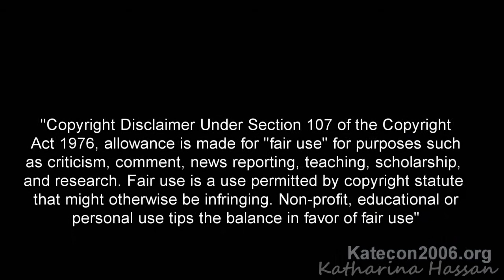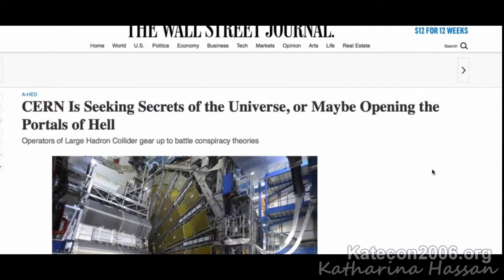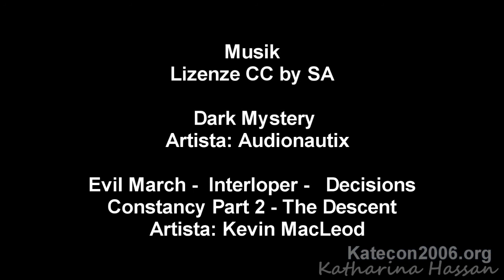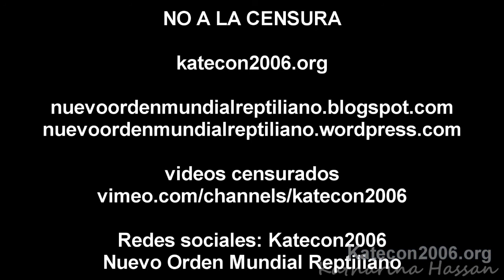CERN y el falso ritual de sacrificio que se hizo viral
En la última semana se volvió viral un video de un supuesto ritual que se llevó a cabo en las instalaciones del CERN en Suiza, sin embargo hay elementos que se prestan para considerar que el video en mención carece de veracidad y que por el contrario podría formar parte de los ya acostumbrados juegos de la élite.  Como sea, en el video solo compartimos una visión personal de la situación analizada y exponemos el por qué consideramos que el video puede ser más desinformación.